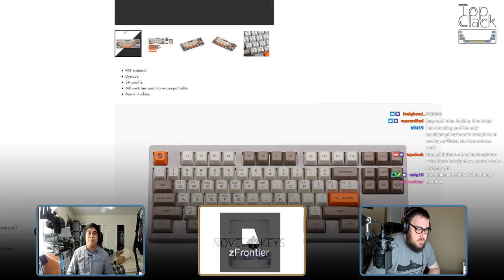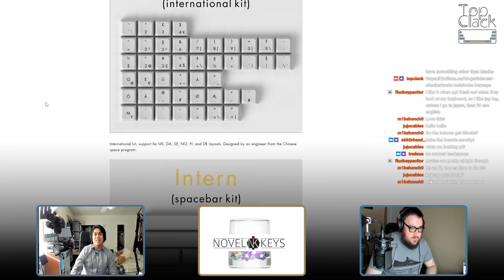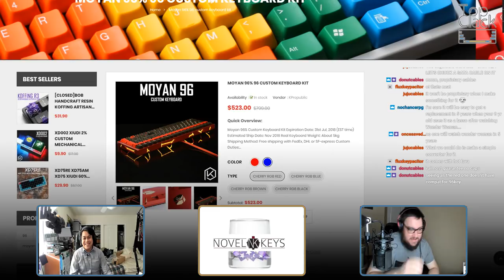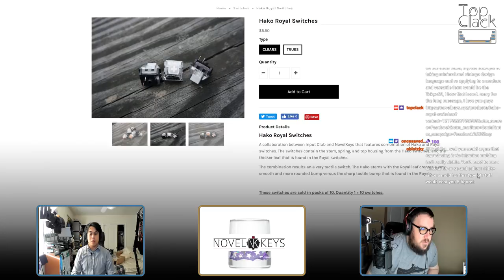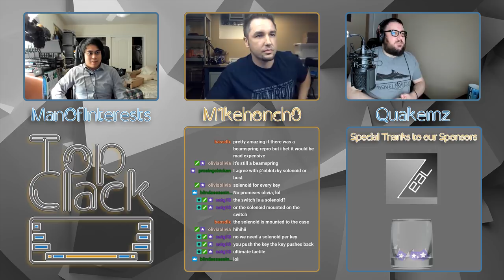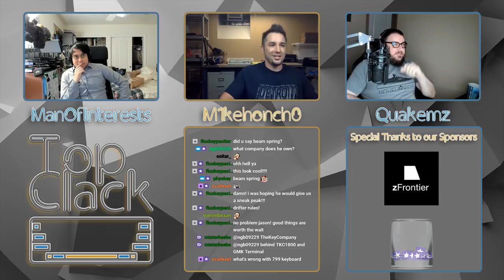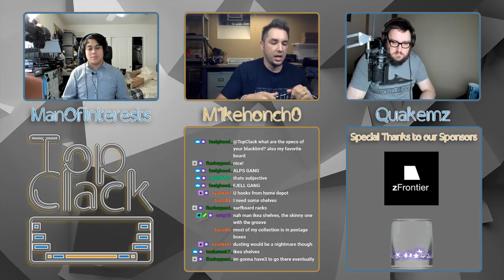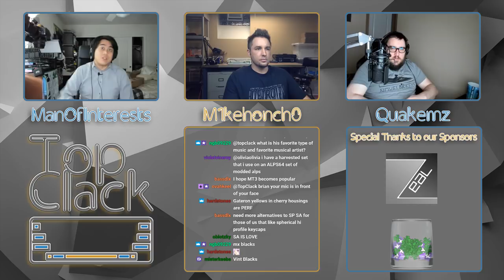Top Clack 6/28/2018 with M1kehonch0 of TheKey.Company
Keycaps News

Keyboard News

Other news

Top Clack T-shirts available!

Hang out with us on Discord!